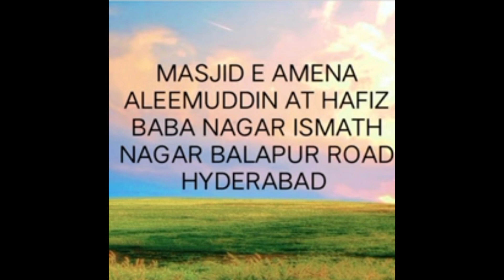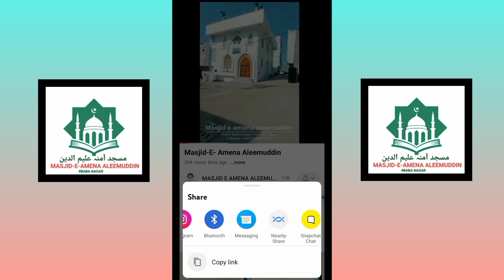HAJJ KI FARZIYAT AUR USKI FAZILAT By Shaikh MAQBOOL AHMED JAMAI hajj travel islamic.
masjid e amena aleemuddin at hafez baba nagar balapur road ismath nagar Hyderabad.

Date : 03.May.2024

By Shaikh MAQBOOL AHMED JAMAI.

2024 updates.